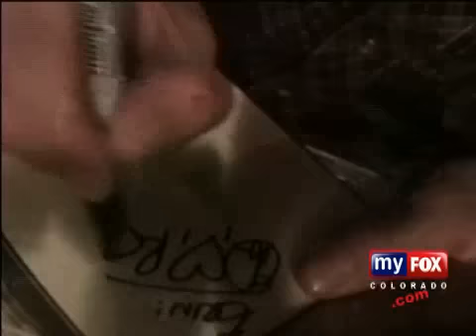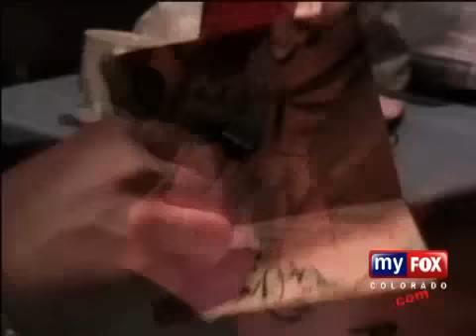Single File - Fox News Featurette (3/07)